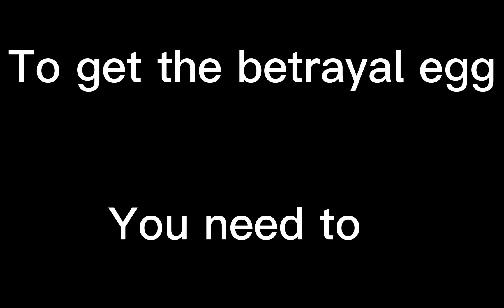How to get the betrayal egg in bedwars